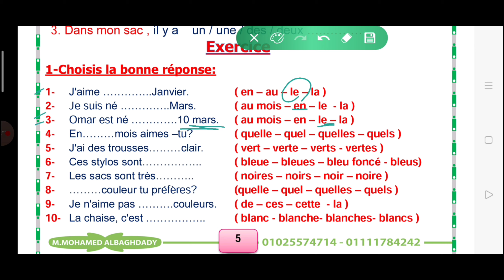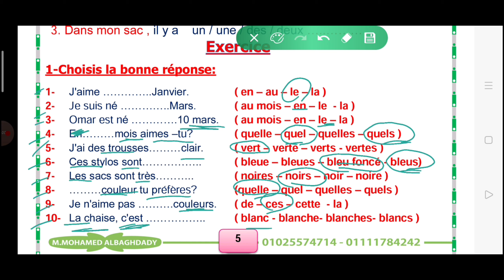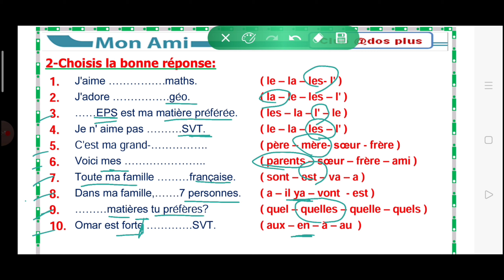حصص تمهيدية للصف الثالث الثانوي: (3) مسيو محمد البغدادي كفر الشيخ